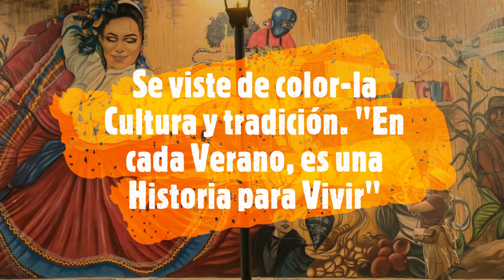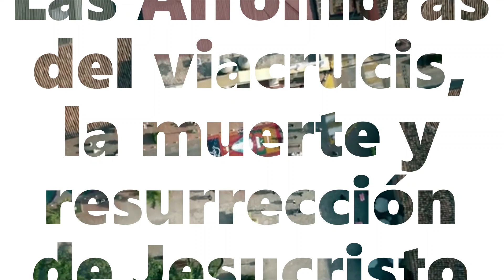HondurasAlDia.Ahora te llevamos a la Ciudad Colonial de Comayagua, Honduras. TurismoAlDia2023.🏖️🏝️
Comayagua, Honduras. Fue fundada como Villa el 8 de diciembre de 1537 por el Capitán Alonzo de Cáceres, en nombre del Rey de España Carlos I. En 1543 el Rey Felipe II, mandó que la Audiencia de los Confines residiera en la Villa de la Concepción de Comayagua, lo cual le dio el nombre de Nueva Valladolid de Comayagua. 🏖️🏝️" En cada Verano, vives tu Historia" TurismoAlDia2023. En el🎥Carmen Peña/ Periodista.